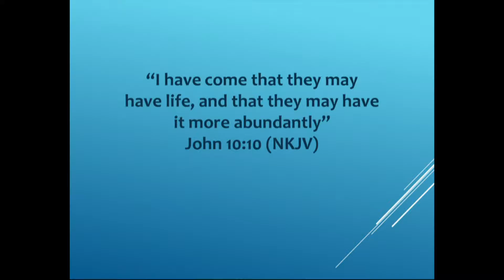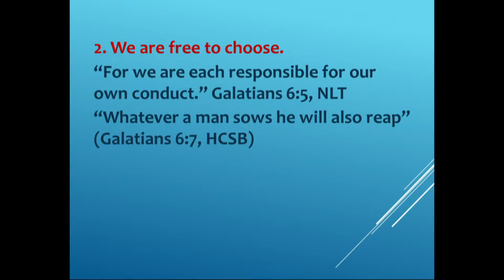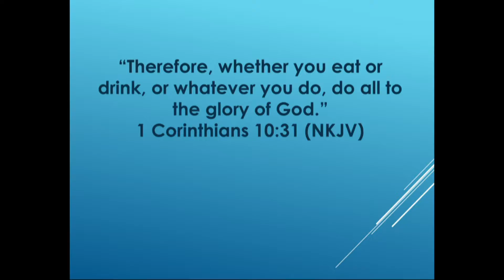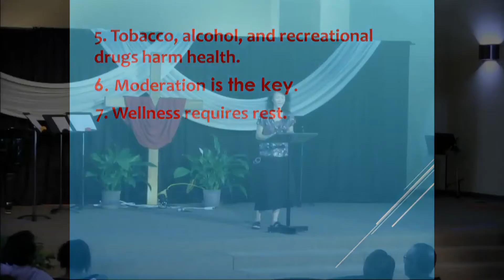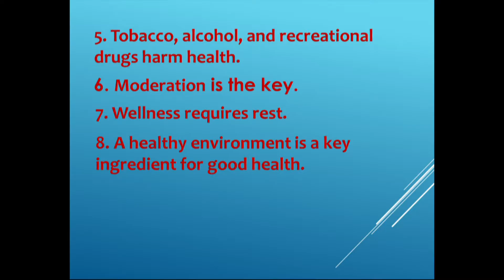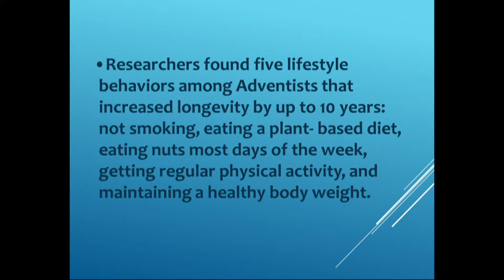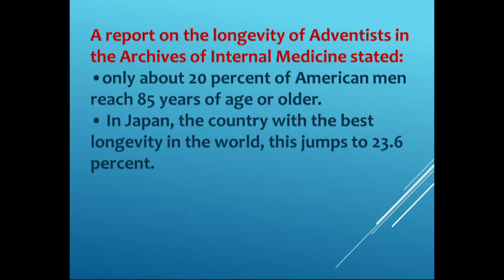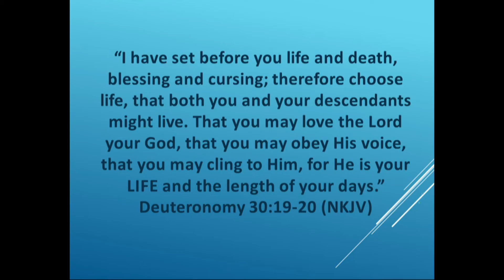2016 09 16 Stonehill Sermon Healthy Living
Stonehill SDA Church
Healthy Living
1 Corinthians 10:31
Amy Wan